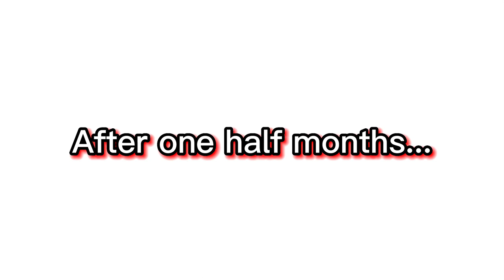propagation of alocasia xanthosoma - mickey mouse plants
Xanthosoma is a genus of flowering plants in the arum family, Araceae. The genus is native to tropical America but widely cultivated and naturalized in other tropical regions.